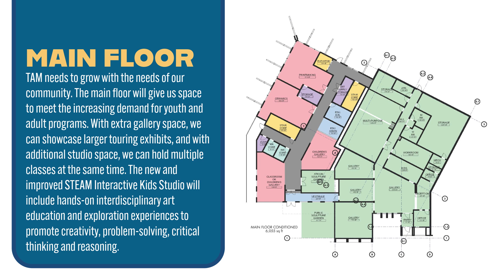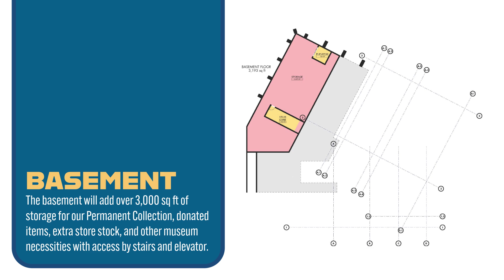TAM's Making History AGAIN!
We're announcing our plans to change Idaho Falls as we know it. Will you be part of history??